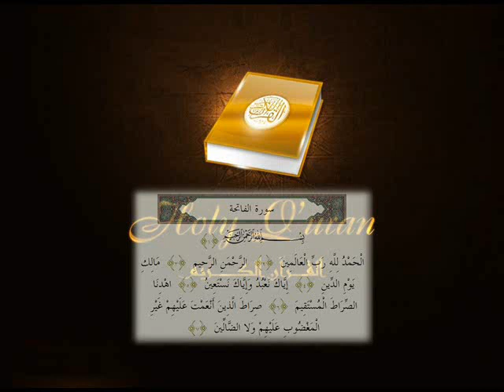📓 Sura Fatiha by Sheikh Khalid Jaleel | سورة الفاتحة بصوت الشيخ خالد الجليل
One unique factor about the Quran is the opening chapter; Sura al-Fatiha. It is one of the most frequently recited portions of the Quran. As a minimum it is recited at least 20 times a day counting only the Faraa'idh and Wajib Salah. That's 7300 times per year, which amounts to 511,000 times in an average lifespan of 70 years (remember that's only a minimum). Another amazing factor about this Sura is the way each individual recites it. There are literally hundreds if not thousands of Shuyookh, Qurra and Imams, each of whom recite this Sura in their own individual and unique way. Yet we have never ever found a person who has claimed to be tired of hearing, or reciting it. Who is YOUR favourite Shaykh/Qari/Imam?

aammedia production 2011